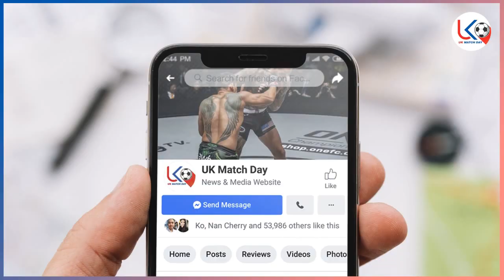မရေရာ မသေချာတဲ့ အနေအထားနဲ့ ဥရောပ ပွဲတွေရဲ့ နောက်ဆုံး အခြေအနေ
အားပေးမှုအတွက် ကျေးဇူးအများကြီးတင်ပါတယ်ဗျ